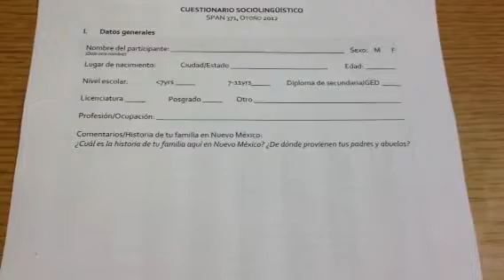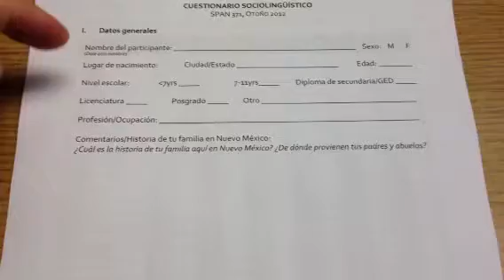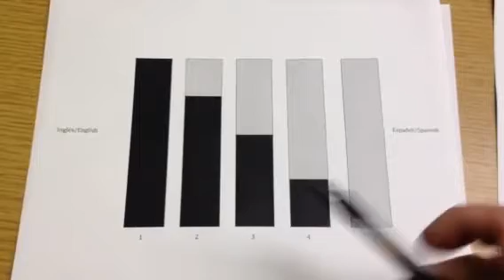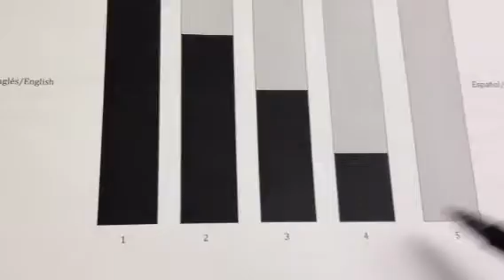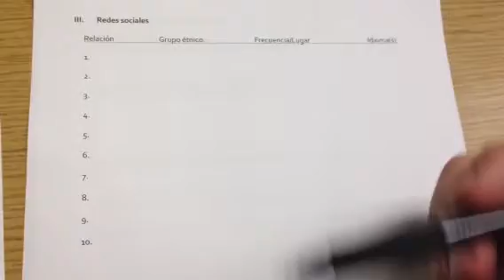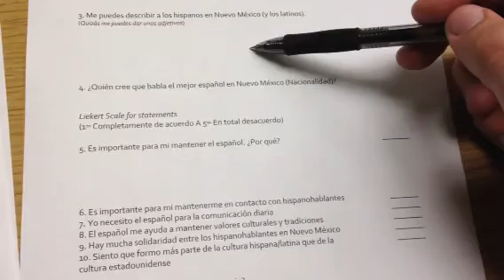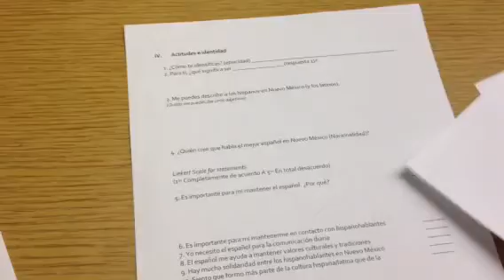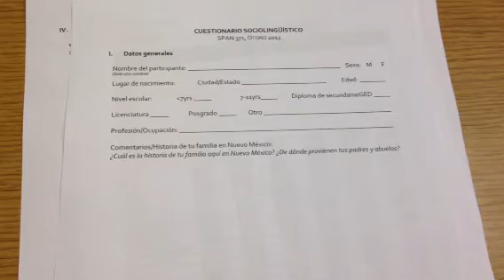Act 2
Ver